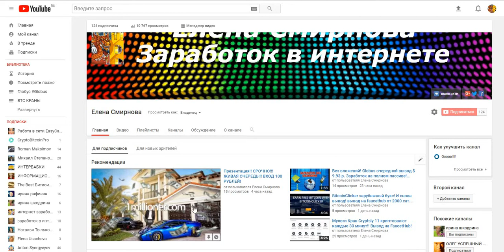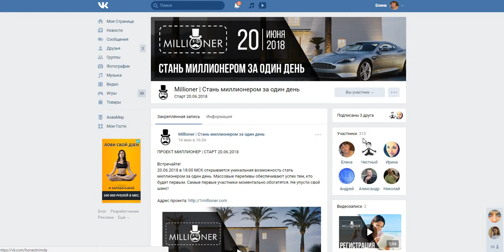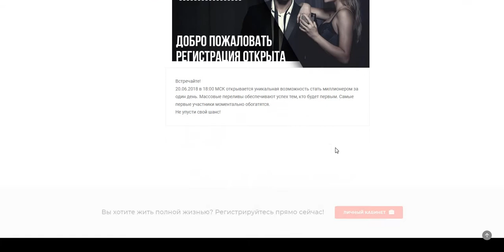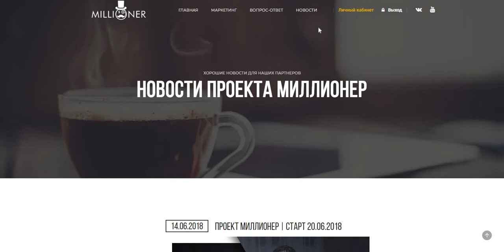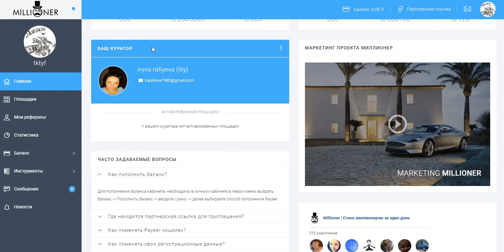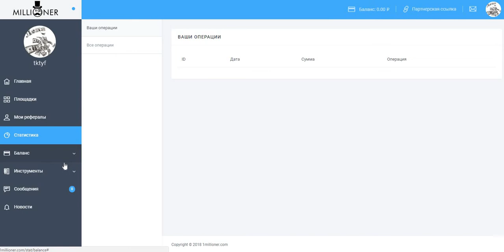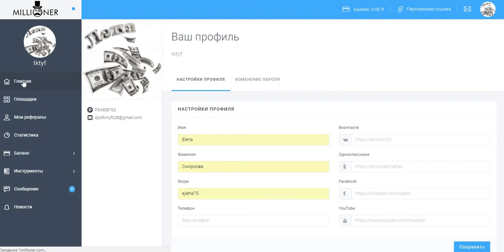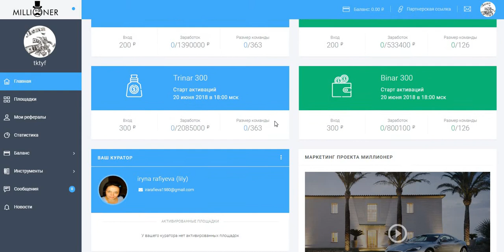Пред старт! MILLIONER ! Живая очередь.Вход 100 руб.Старт 20.06.2018 в 18.00 по мск.